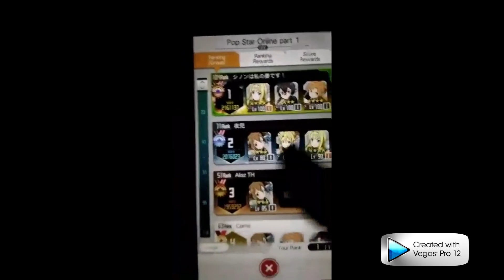SAO : MD PopStar Online 3 Boss 47 sec